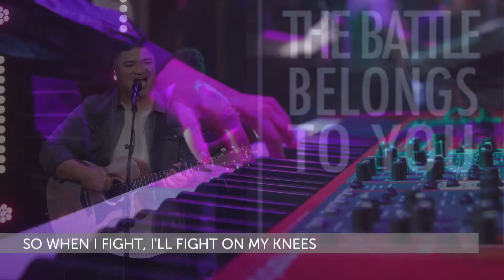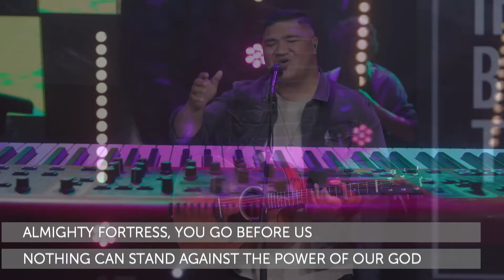Battle Belongs | Shane Lepisi